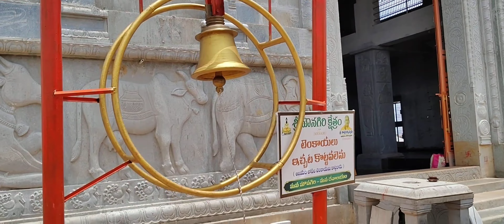Sri Hanuman ji temple,location details in description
This temples located almost 20-25 km from anantapur and beside National Highway 44 while going towards Bangalore from anantapur. There is a big Hanuman ji statue installed near highway from there we can reach the temple.